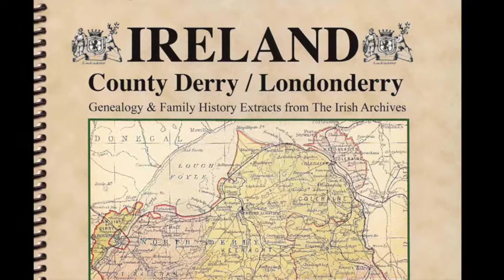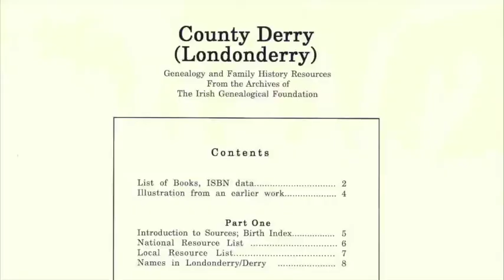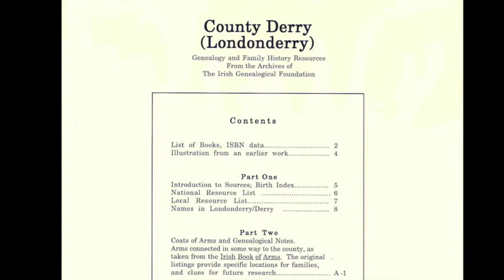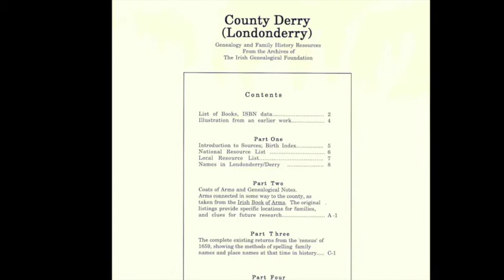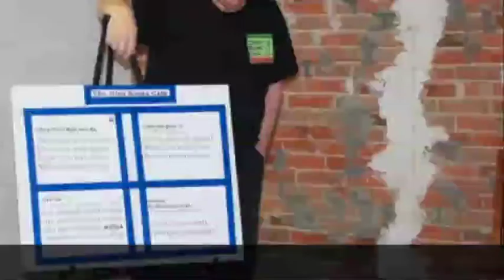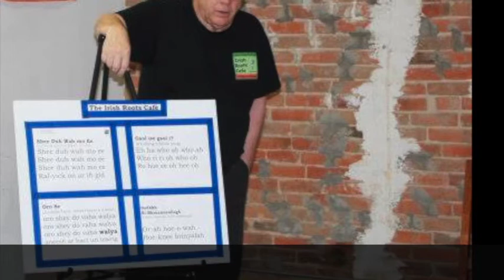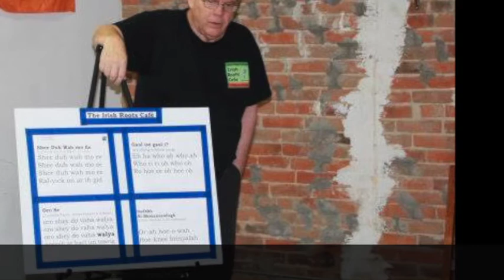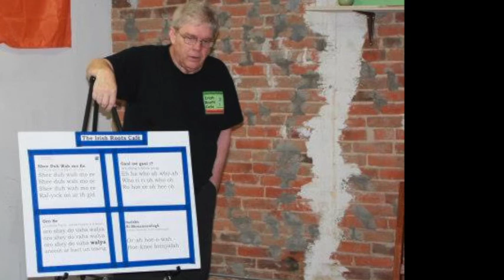Dunsheath, Dunseeth, Dunshee Irish name...; Londonderry Northern Ireland Lands and Families, IF 139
Show 139
Among Todays Topics at the Hedge School:

1)  Dunseath is the family name of the day !
2)  Hello Fada, accent on the Irish
3)  Londonderry Lands and Families
4)  Irish drivers report themselves the best
5)  Latest Irish DNA studies on Ireland
6)  Derry City and Murals: Video of the Week.

Todays Topics:                    1:00
Notes from Mike:                 2:00
One Minute Podcast:           4:00
Book of the Month:              6:30
The Magnificent Seven:        9:30
Irish Name of the Day:       11:30
Sources:                            15:30
Websites of the Week:        16:30
Curious News and Notes:   18:30

Total Time: 25:50